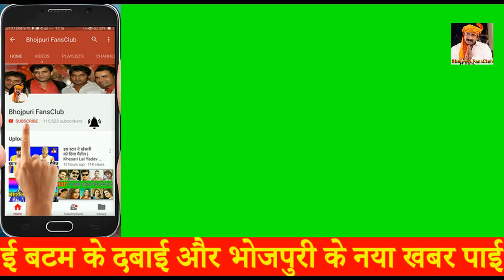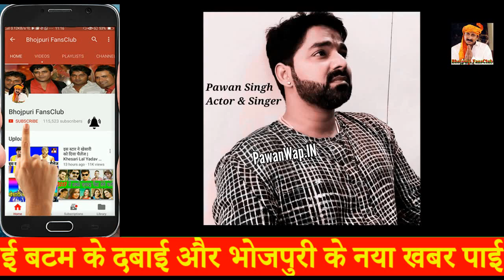बड़ी खबर - पवन सिंह ने दिया 11 लाख रुपए बिहार के बाढ़ पीड़ितों को Pawan Singh Bhojpuri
Pawan Singh gave 11 lakh rupees to flood victims in Bihar News

Bhojpuri Fansclub : The Official Channel of Bhojpuri Entertainment & News.